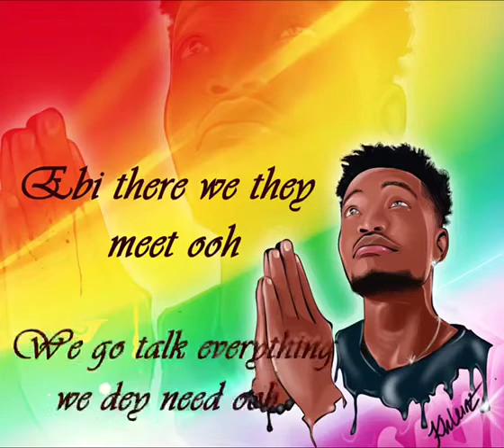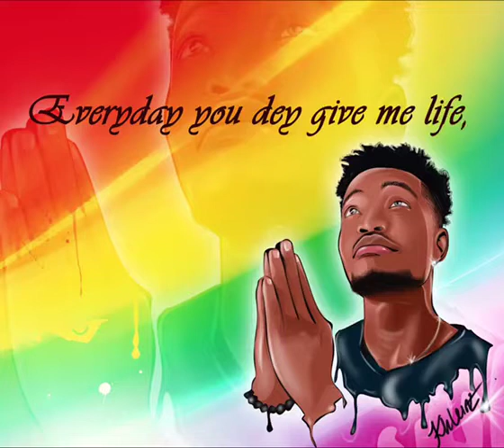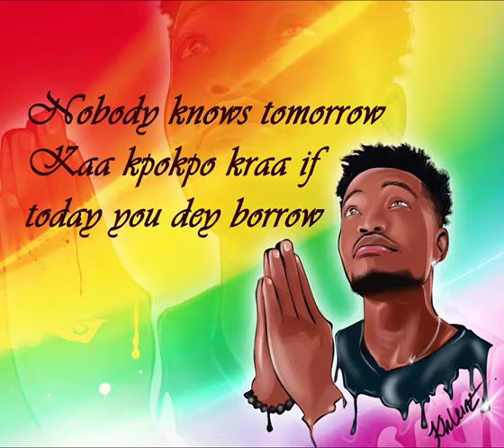Qweku Ginger -Prayer (Lyrics Video)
Qweku Ginger - Prayer  (Lyrics Video) . Song produced by King beatz .

PLEASE NOTE: Unauthorized upload of this video unto any YouTube channel is prohibited. (C) 2020. Qweku Ginger Music.